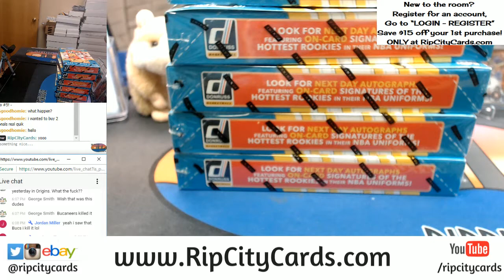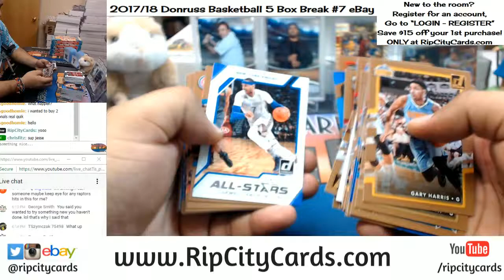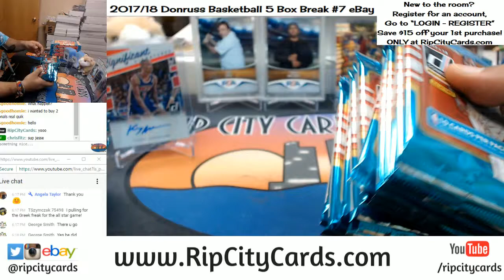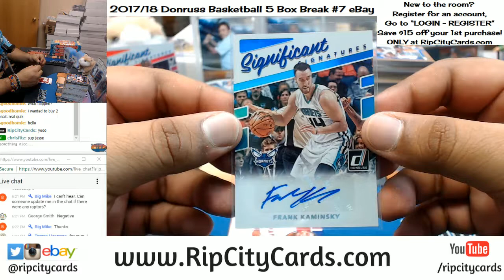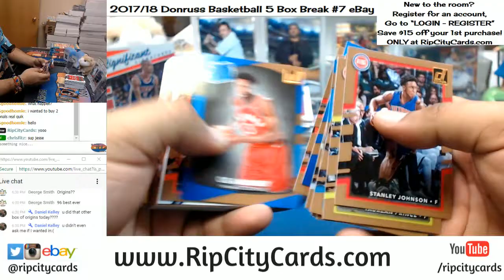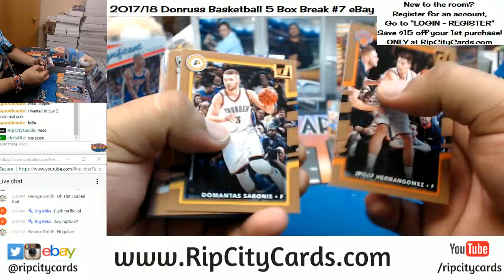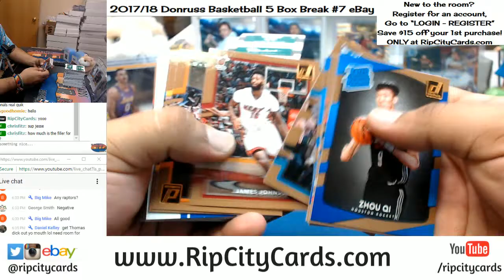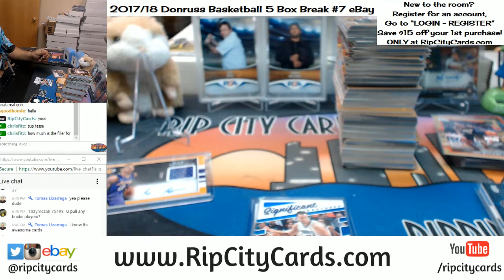2017 18 Donruss Basketball 5 Box Break #7 eBay